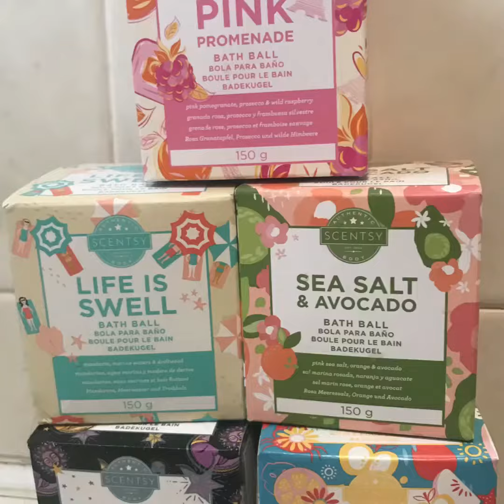Bootiful bath bombs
Finally got to use a bath bomb they’re lush! My skin feels lovely and smells beautiful.